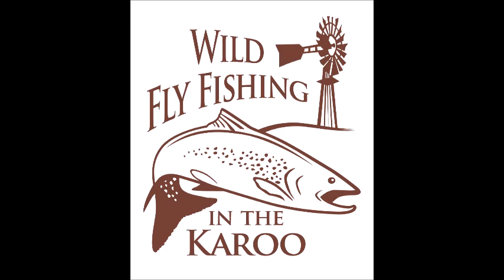Mountain dam drone footage - Somerset East, Eastern Cape Karoo, South Africa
Karoo trout, on fly! This stunning drone footage was taken and edited by one of our fly fishing clients.  It gives a whole new perspective on the water, and shows how difficult it can be to see the fish in crystal clear water.
Wild Fly Fishing in the Karoo for rainbow trout with Alan Hobson in Somerset East, in the Eastern Cape of South Africa.